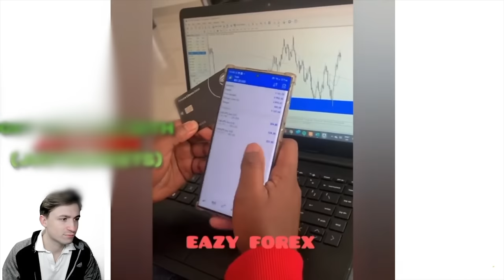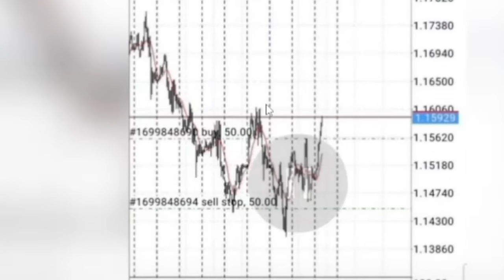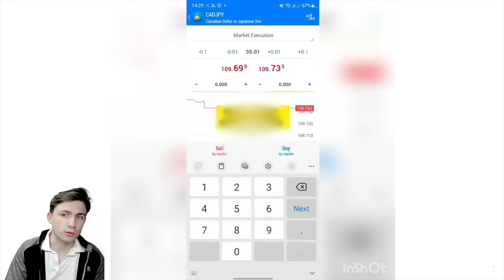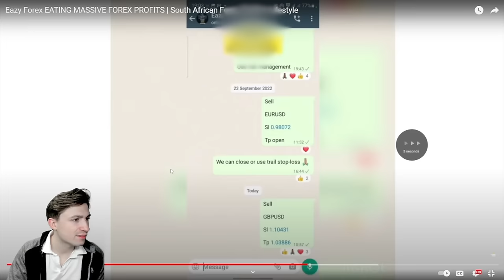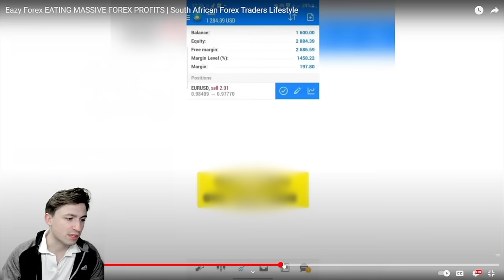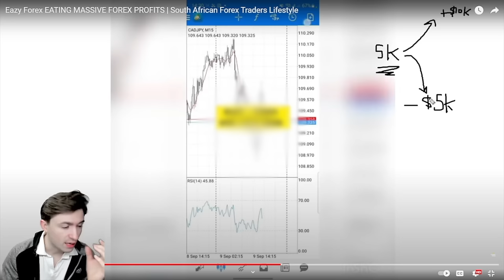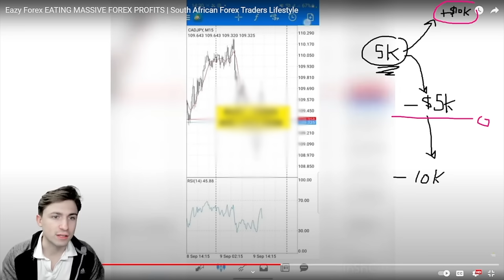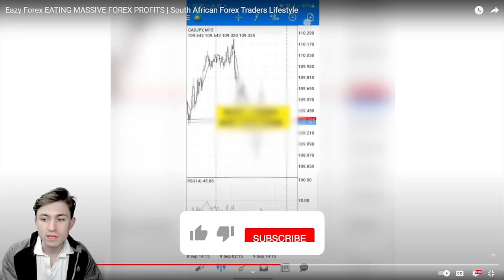TRADER REACTS: South African Traders Winning BIG!